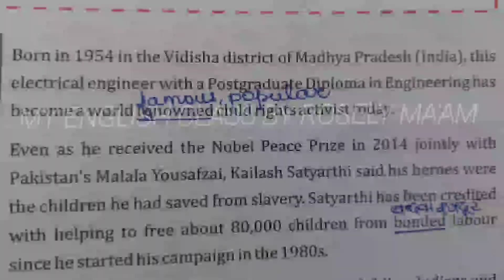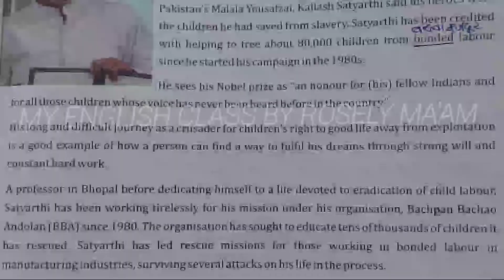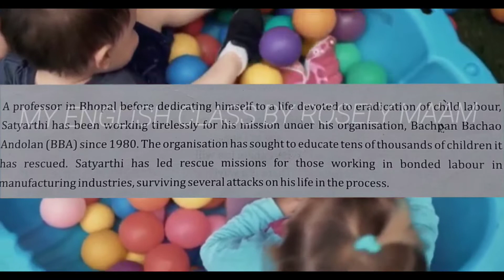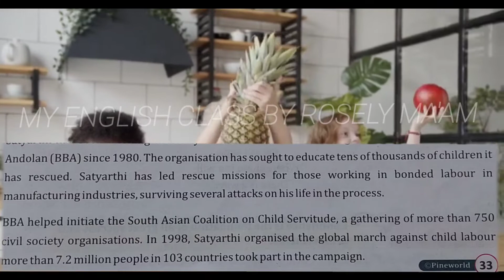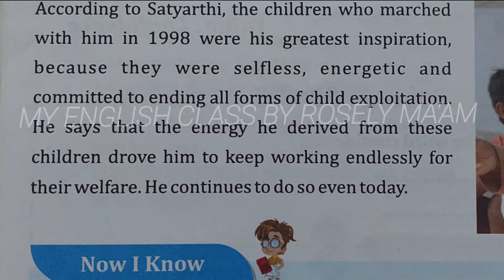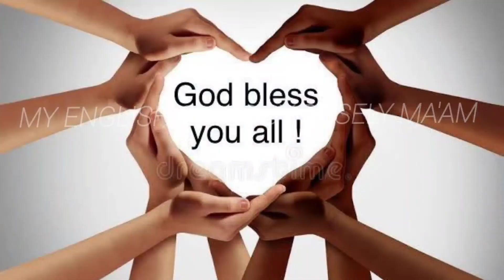KAILASH SATYARTHI The noble winner social worker with answers to book excercises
thanks to you tube videos that enable to deliver the lesson well.